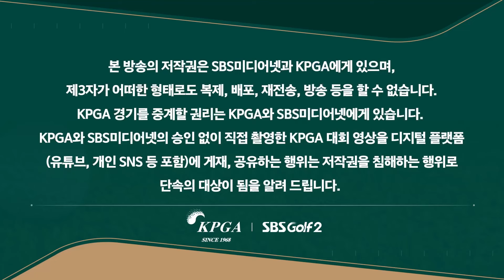[2024 KPGA] 노련한 베테랑과 패기의 영건! '선수권'다운 치열한 순위 경쟁..컷에 울고 웃는 자는?👉 58분 몰아보기 쌩쌩 하이라이트_제67회 KPGA선수권대회 2R